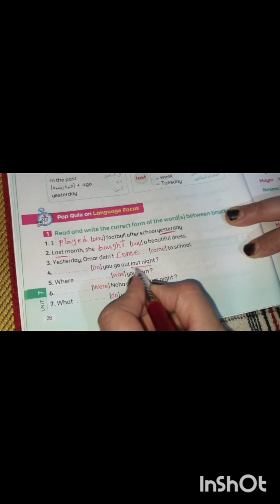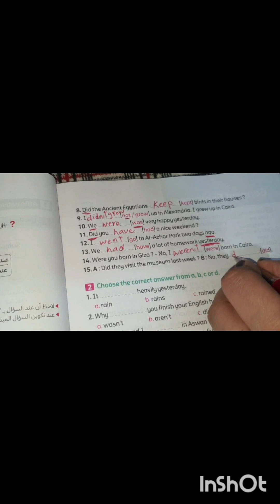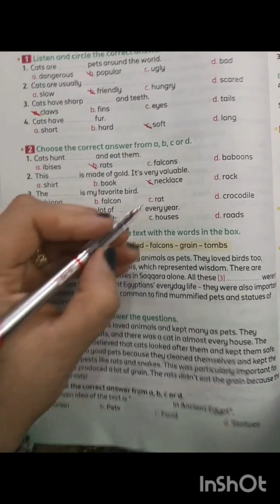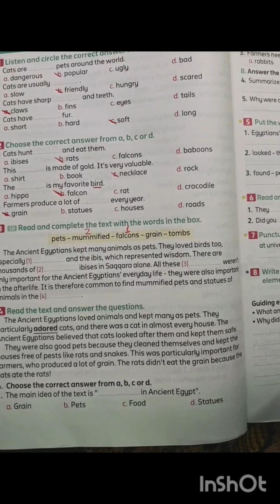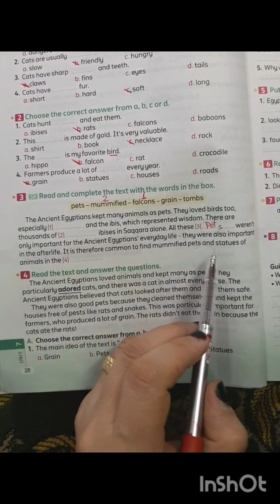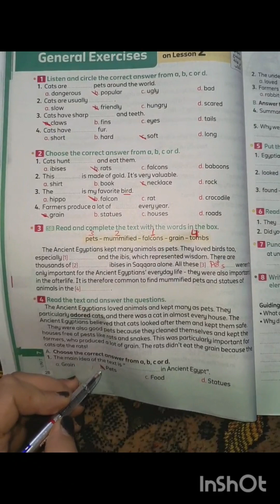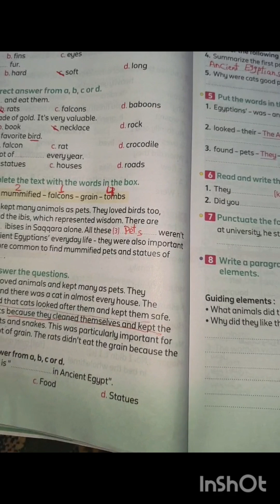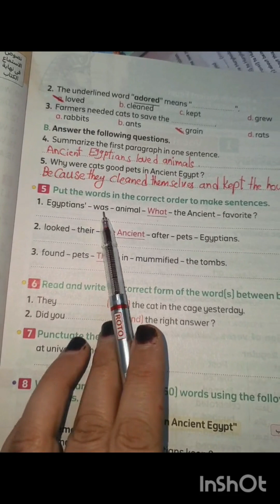حل صفحة 26،27،28،29 كتاب المعاصر الصف السادس ترم ثانى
حل كتاب المعاصر ترم ثانى 2024 الصف السادس @e4uwithmsghada82